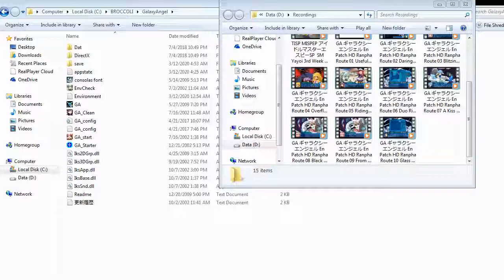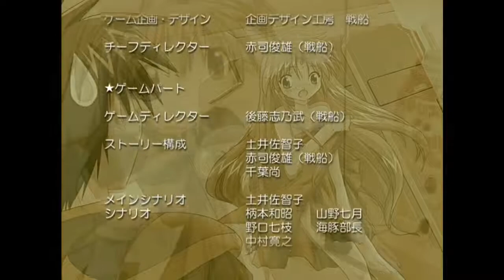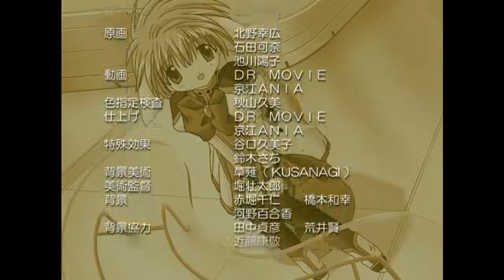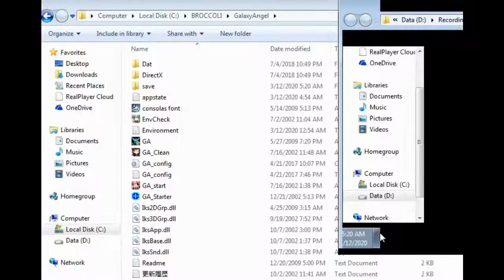ZDC GA ギャラクシーエンジェル En Patch HD Ranpha Route 11 Ending + Special Upgrade Peek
Which will be implemented in the 2nd game.